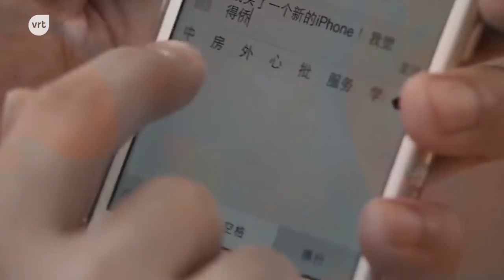Apple zakt op de beurs, is iPhone over hoogtepunt heen? | Terzake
Is het einde in zicht voor de iPhone? Apple moest zijn winstverwachting bijstellen en verloor daarna miljarden op de beurs. Vooral de iPhone-verkoop in China valt tegen. Een gevolg van de handelsoorlog of is er meer aan de hand?

Een reportage van Stein Falk voor Terzake (4 januari 2019)